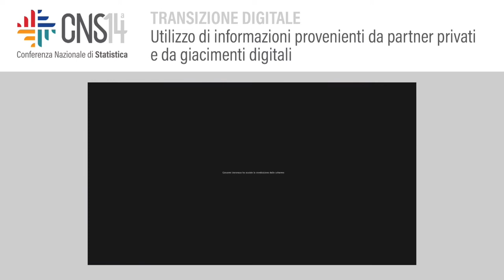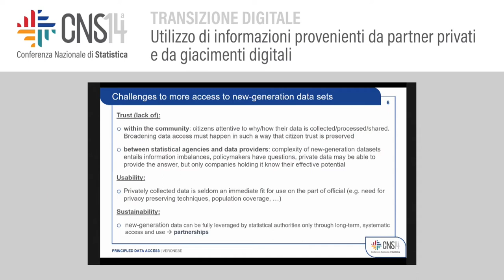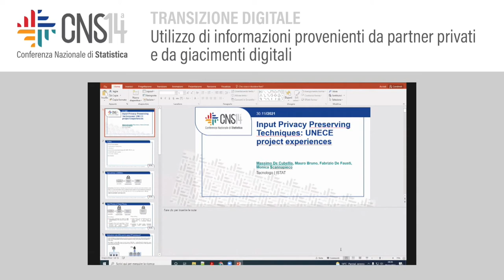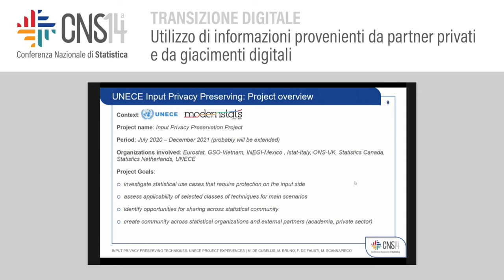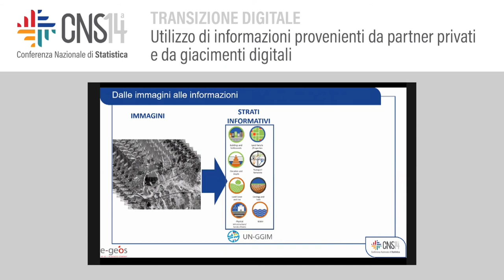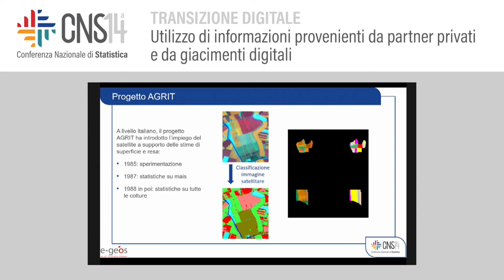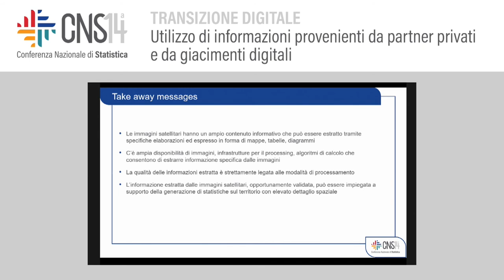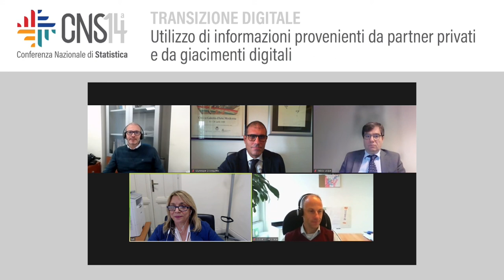Sperimentare e utilizzare informazioni provenienti da partner privati e da giacimenti digitali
Modera: Orietta Luzi | Istat
Principled data access: building public-private data partnerships for better official
statistics
Giovanni Veronese | Banca d'Italia
Input Privacy Preserving Techniques: UNECE project experiences
Massimo De Cubellis, Mauro Bruno, Fabrizio De Fausti, Monica Scannapieco | Istat
Utilizzo di immagini satellitari a fini statistici eGeos
Fabio Volpe | eGeos
Accesso alle nuove fonti: le sfide legate alla privacy
Giuseppe D’Acquisto | Autorità Garante per la Protezione dei dati personali